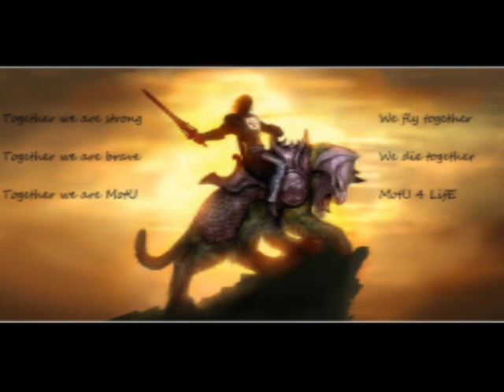1 clan Vs 1 company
MotU taking on EIC in there lowers and upper base map.  Best fight i ever been in probably.